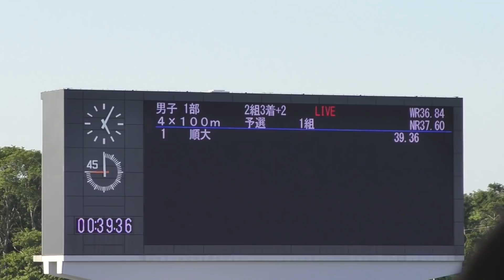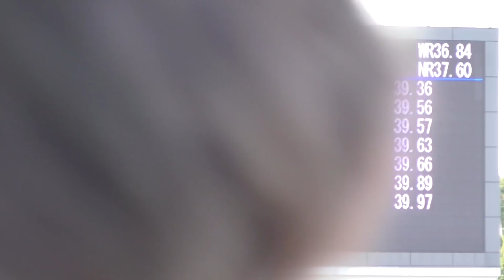2019 関東インカレ陸上 男子1部 4×100mR 予選1組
2019年5月23日（令和元年）
男子1部 4×100mR 予選1組

順位　ﾚｰﾝ　ﾁｰﾑ/ﾒﾝﾊﾞｰ　記録　ｺﾒﾝﾄ
１　５　順天堂大　　　　　39.36　Q
　　　　①　小澤　優太 (4)
　　　　②　瀬尾　英明 (1)
　　　　③　根本　万大 (3)
　　　　④　木下　裕貴 (3)

２　７　城西大　　　　　　39.56　Q
　　　　①　水久保漱至 (3)
　　　　②　鈴木　涼太 (2)
　　　　③　市川凛太朗 (4)
　　　　④　齊籐　斗把 (3)

３　４　中央大　　　　　　39.57　Q
　　　　①　室谷翔太郎 (4)
　　　　②　宮城　辰郎 (4)
　　　　③　小池　真郁 (4)
　　　　④　大久保公彦 (4)

４　８　国際武道大　　　　39.63　q／PB
　　　　①　大久保孝乙 (3)
　　　　②　外川　天寿 (3)
　　　　③　天野　規朝 (3)
　　　　④　谷川　　廉 (2)

５　２　日本大　　　　　　39.66　q
　　　　①　田中　佑典 (3)
　　　　②　村上　亮人 (3)
　　　　③　海鋒　泰輝 (1)
　　　　④　堤　　　剛 (4)

６　６　筑波大　　　　　　39.89
　　　　①　阿部　龍斗 (1)
　　　　②　山下　　潤 (4)
　　　　③　岡田　和士 (3)
　　　　④　高橋　優作 (3)

７　９　駿河台大　　　　　39.97
　　　　①　下里　尚輝 (3)
　　　　②　名倉　大悟 (3)
　　　　③　海老沼勝輝 (4)
　　　　④　若林　康太 (4)

８　３　山梨学院大　　　　41.02　PB
　　　　①　菊地　拓磨 (3)
　　　　②　江幡　風助 (2)
　　　　③　野口　怜恩 (1)
　　　　④　小幡　隆史 (2)